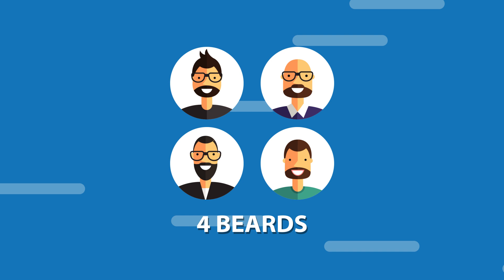Design Team Animation